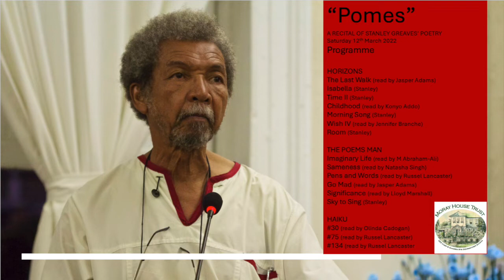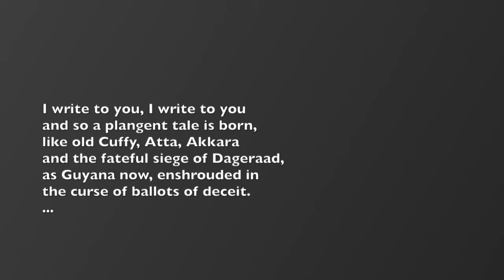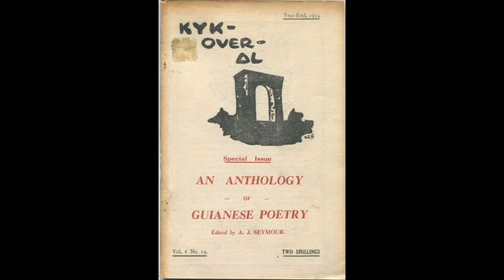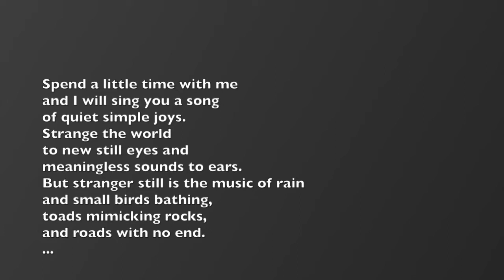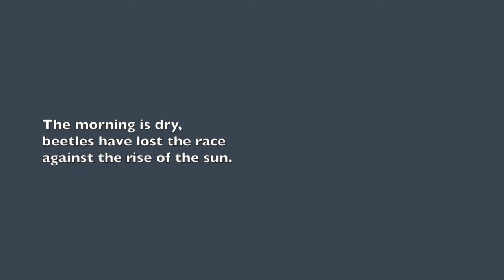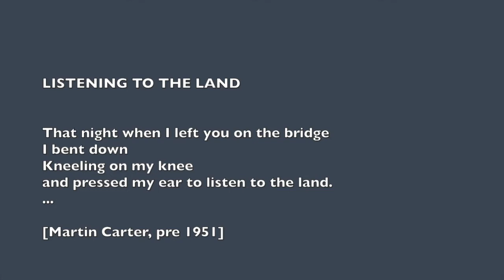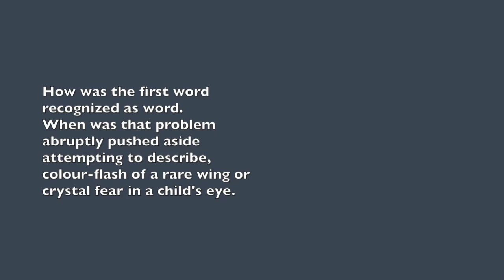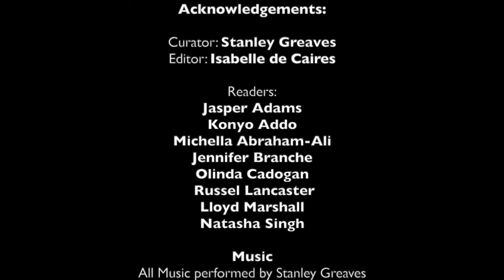"Pomes" by Stanley Greaves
Described many years ago by a friend and contemporary as a 'polymathic artist - painter, sculptor, potter and musician', Stanley Greaves does not consider himself a poet. He composes what he calls 'pomes'. This recital draws on work from Horizons (2002), The Poems Man (2009) and Haiku (2015). Martin Carter's influence - as friend, poet and personality - looms large in this selection and in Stanley's oeuvre in general.
There was an extended discussion about the influence of the metaphysical in Stanley's work and other contemporary influences after the recital.